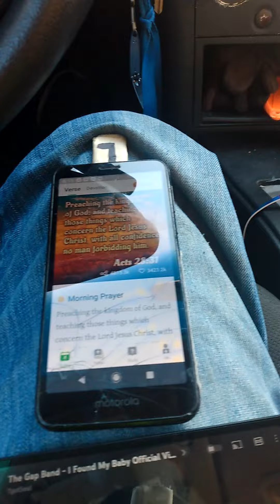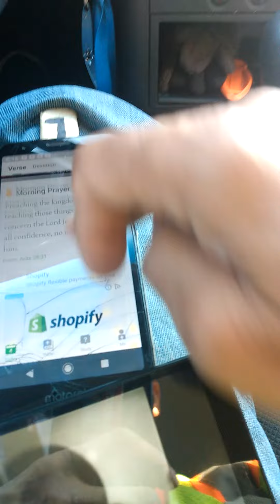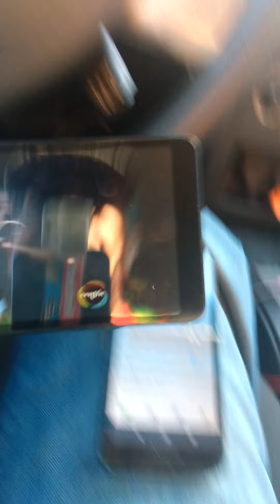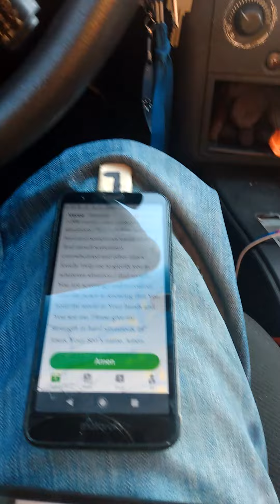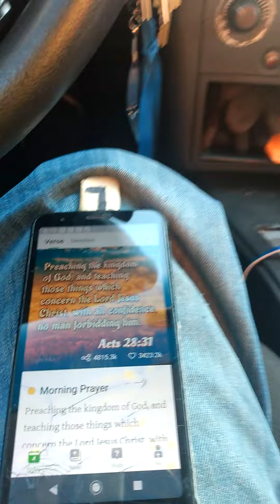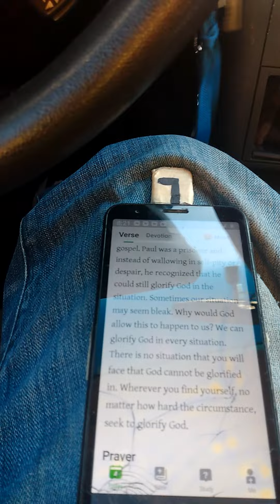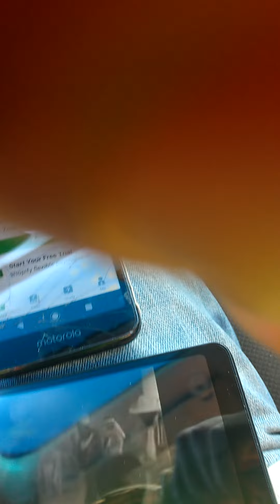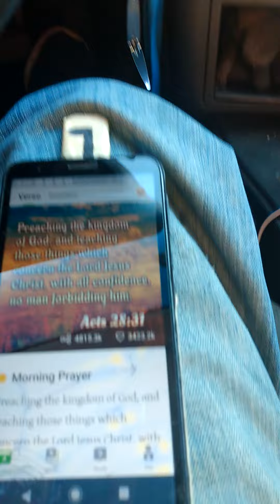music 🤳LORD TOUCH' "The Word' "CIRUMSTANCE FATHER'@thegapband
🙈🔥🙌😮just in case somebody's watching🙄
🔥🙌❤️😮I love Bosko😍😂😂
Mo Lamin,Siblings & Bosko
Bakaryfattycookingshow
🙈🔥 DRAGONS POOL EXAM🙈🔥 Goal: ZERO ERROR🎯
🎯🙄💯 MASTER CUE BALL CONTROL 🤔🇺🇸😁
🙈🔥 DRAGONS BACK IN DA' HOUSE🔥"🙏⚡🔥
🙈TABLE TIME WITH DRAGON🔥
@keepit100day3 IG
💸$PAY-RAISE💸
COMMISSION-BASED BROADCASTING
🙈GRAB THAT RACK😳
🙈🔥DRAGON🔥
🤓 NOW PLAYING
Lord Touch🎤music
 🤳LORD TOUCH' "The Word' "CIRUMSTANCE FATHER'
@jesus_is_the_i_am IG
PAYRAISE VIDEO SHARING CLUB NICHE EBIZ📽️
5 BILLION PEOPLE ONLINE DAILY.
PEOPLE FRANCHISING
$PAY-RAISE Paid Video Sharing Club
🏧DUPLICATED🏧
MULTI- BILLION DOLLARS Lil HOLLYWOOD OPPORTUNITY
Make VIDEO TELEVISION  GROW RICH!👇💯